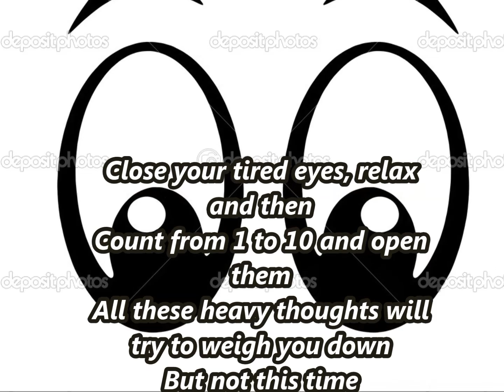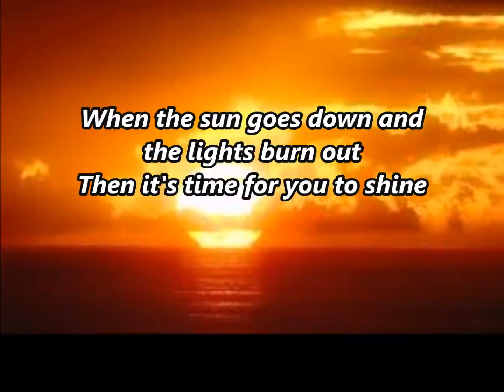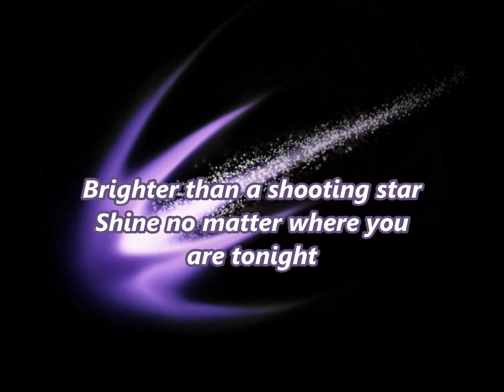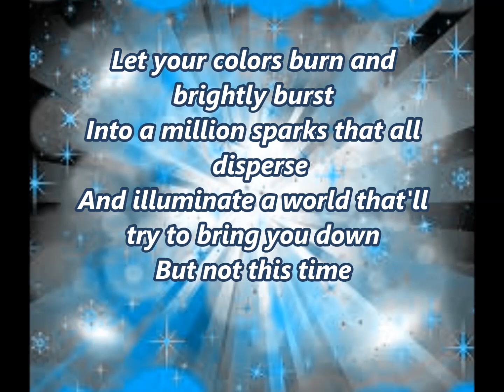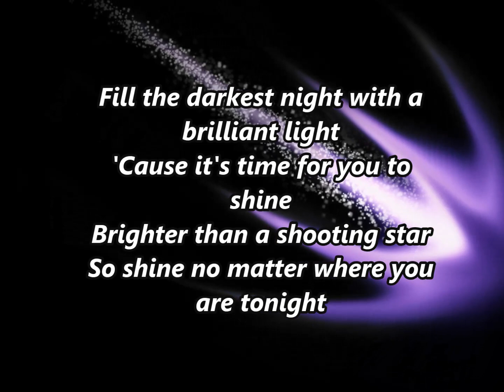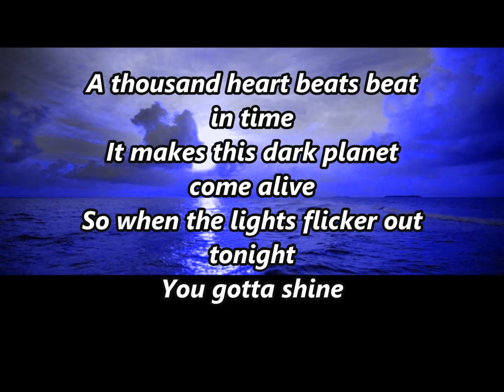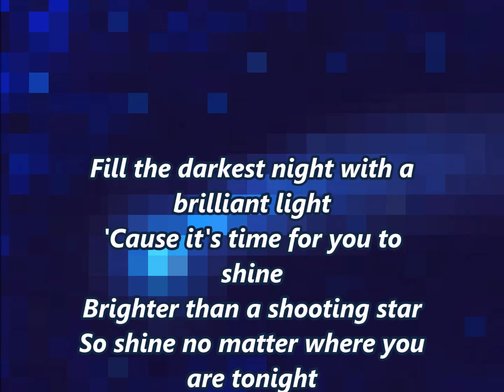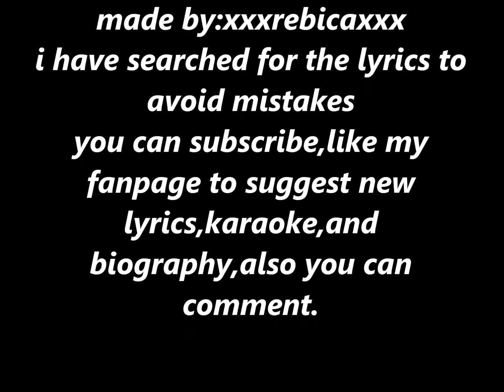Karaoke-Shooting star-Owl city